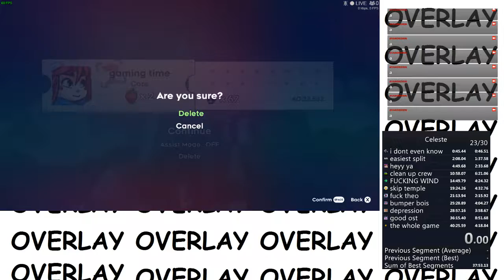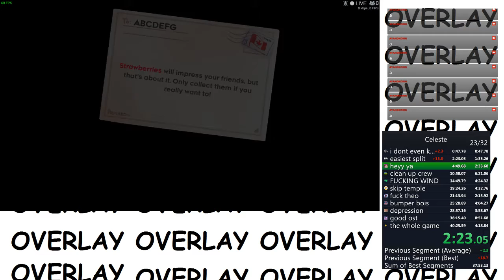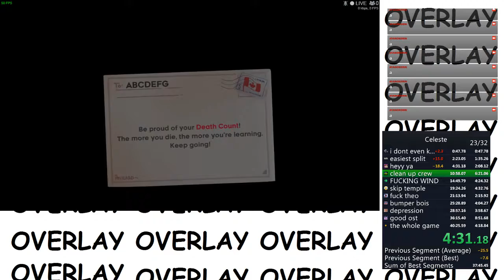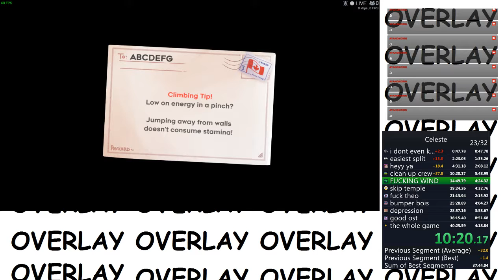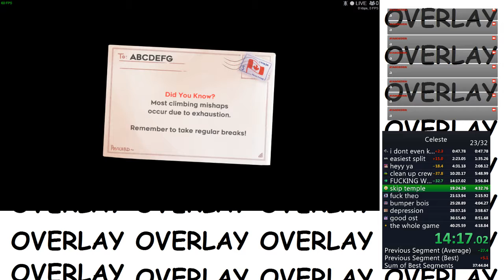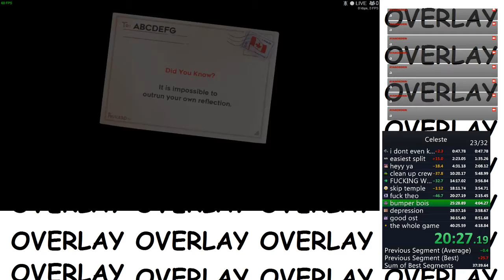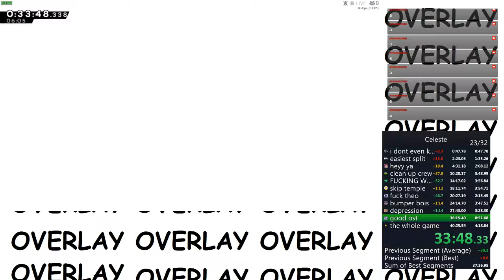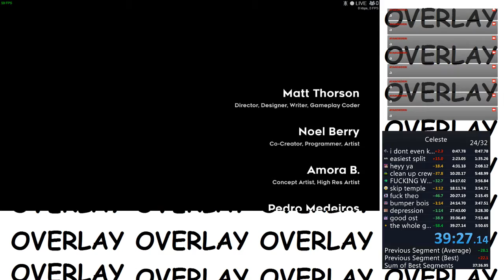Celeste any% speedrun in 39:27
SUB 40 LETS GOOOOOO